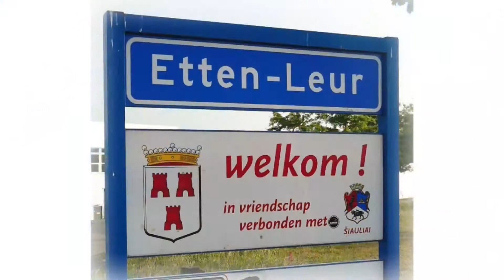Iscar LogiQ gereedschappen ingezet bij Durconex - Etten Leur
Ducornex uit Etten-Leur produceert seriematig hoogwaardige en nauwkeurige producten. Om de efficiëntie in de productie te verhogen en de kwaliteit te garanderen, is het familiebedrijf altijd op zoek naar de meest optimale gereedschappen. Recent heeft Iscar de nieuwste LogiQ tools gedemonstreerd op een DMG Mori frees-draaicentrum bij Ducornex. "We bewerken veel verschillende materialen, waaronder ook exotische materialen. Dankzij deze demonstratie van Iscar op onze eigen machine, kunnen we beter inschatten wat de voordelen zijn van de nieuwe generatie gereedschappen", vertelt Rob van Hoorn van Ducornex.

(Paul Megens van Iscar heeft voor de demonstratie de nieuwste LogiQ4Turn gebruikt. Dit gereedschap heeft dubbelzijdige, positieve wisselplaten. Daarnaast heeft Megens voor het boren gekozen voor gereedschappen uit de SumoChamp serie.)

Onderstaande video geeft een impressie van de demonstratie bij Ducornex.